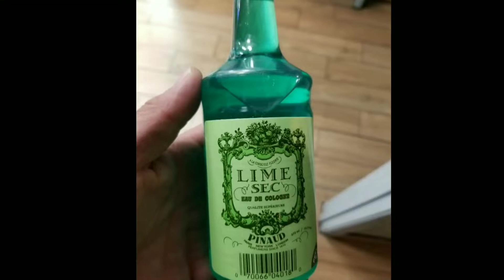Grind Continues - vlog 168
I am back. Thanks for all well wishes. Today I discuss what's been going on at Big Al's Barbershop.

We at Big Al's Barber channel  are committed too providing motivation and education for your barber career.

If you would like to send stuff to Big Al :

310 N Citrus Ave  suite F

rode mic-

tri pod -

ring light -

andis Br+-

suavecito pomade

wahl shaver

#1 metal

# 1A

# 1.5 metal

#2 metal

#3.5 metal

# 3.75